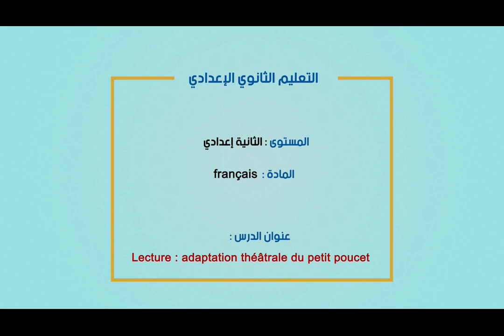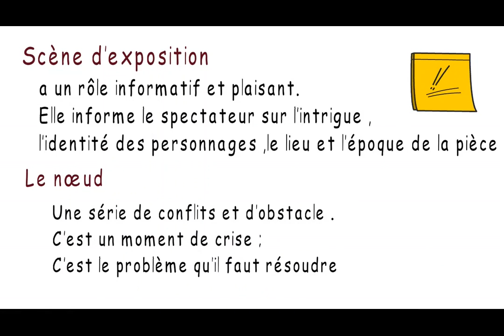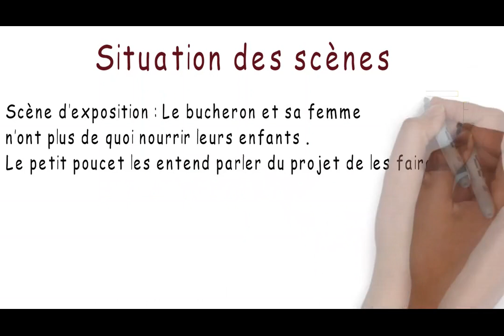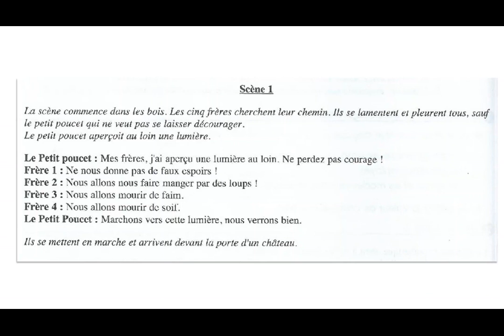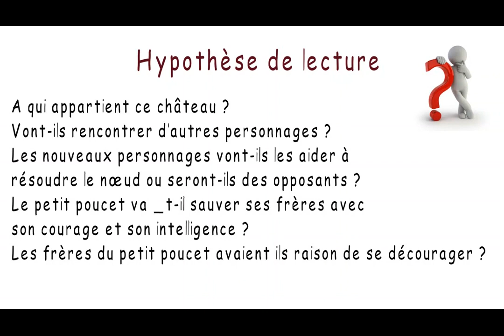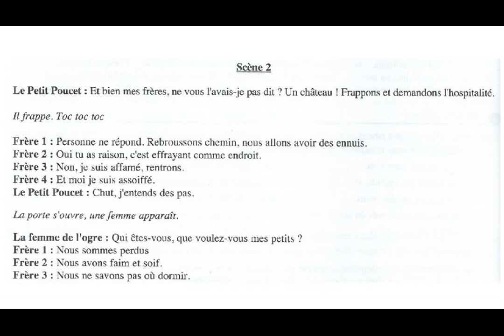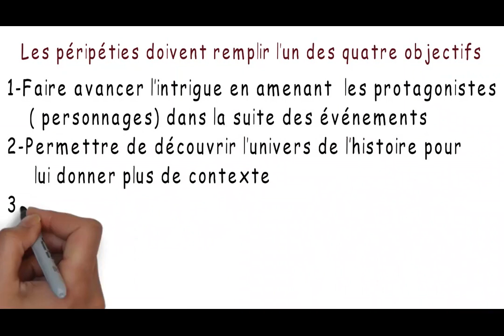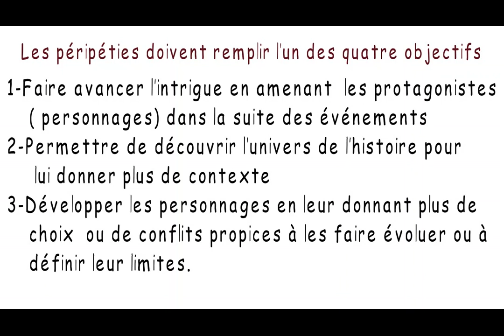français 3ac collège. téatrale